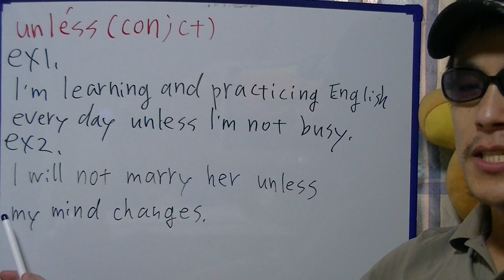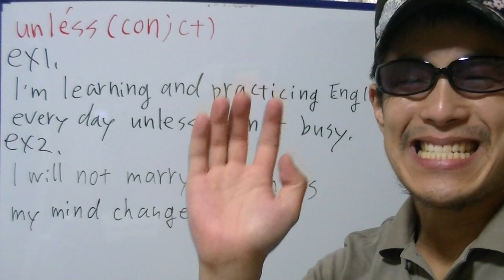Takehiko English 'unless'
In this video, I'm practicing the conjunction 'unless'.